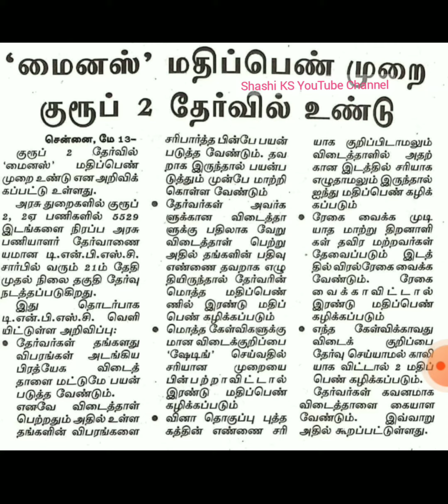TNPSC Group 2 Exam Instructions and Guidelines